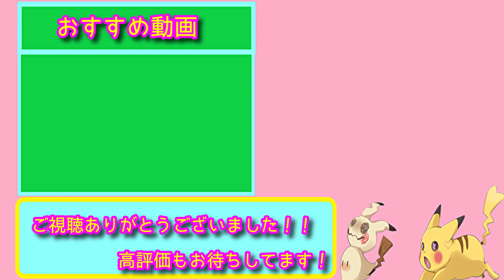【デュエプレ】圧倒的Tier1！超絶強化された新天門ペガサスが強すぎたｗｗ【ゆはいちゃんねる】【天門ペガサス】【デュエルマスターズプレイス】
最初の挨拶いつもよりクセが強い…

【今まで砕いてきたカード紹介】
母なる君17枚:シヴァ12枚：ゼウス10枚:ミルフィー1枚: テトラ4枚 :機械神1枚 :メドゥーサ1枚:ケルネイヤ1枚:スフィンクス1枚:オクトリス1枚 サタン2枚 ブローディア1枚 クルト4枚 アイリーネ1枚　骸の王5枚 スカルフェイン4枚 リノセウス2枚 トート2枚  黄金都市2枚 ツヴァイ1枚 聖獣の楽園1枚 ドールマイスター1枚 清純エイラ1枚 カムラ3枚 ソーラ3枚 ルベル1枚 チェキババ4枚 ギンセツ2枚 ネフティス3枚 アーカス3枚冒涜の球体2枚 ララ1枚ゴブリンスクラム１枚

ローテーションかアンリミでBO1でやりましょう！！

コメント欄で言っていただけると幸いです！

持ってないレジェンドは生成して砕きます。

う〜ん〜ザウッ！はいどーもみなさん！ゆはいちゃんねるのゆはいです！

とりあえず目指せ登録者数1000人を目標にYouTubeでゲーム実況をしています！

いろいろなゲームを実況プレイしていきたいと思うのでよろしくお願いします！

【ライブ配信】

ライブ配信ではゆはいの愉快な仲間たちと個人情報、かなりの暴言が飛び交ったライブ配信をしていますwかなりの暴言かと思いますが僕らにとっては日常で暴言なくしてはコミュニケーションがとれないという病的なやつらの集まりですw

決してガチではなくネタなので温かく見守っていただけると幸いです！

※僕達は特殊な訓練を受け屈強なメンタルを所有していますので良い子は絶対真似しないでね(笑)

my twiter